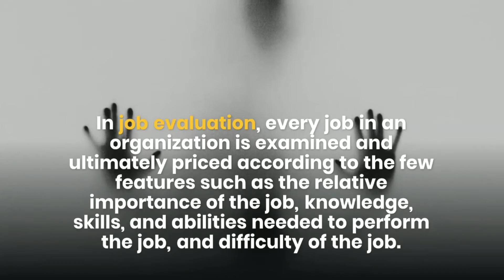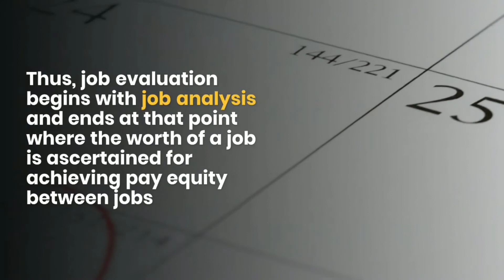Job evaluation method | Definition of Job Evaluation | commerce students and BCOM. HRM | part 1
This Video contains Explanation of Job Evaluation, Job Evaluation in English.